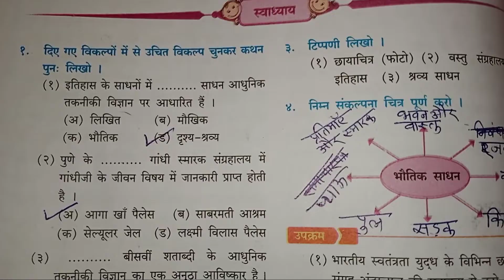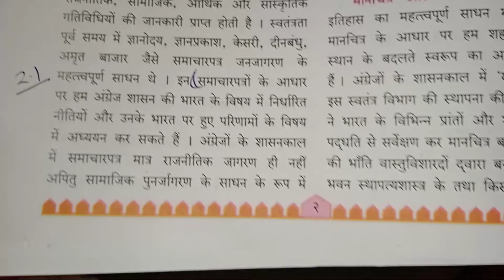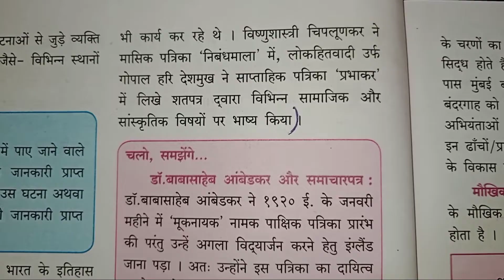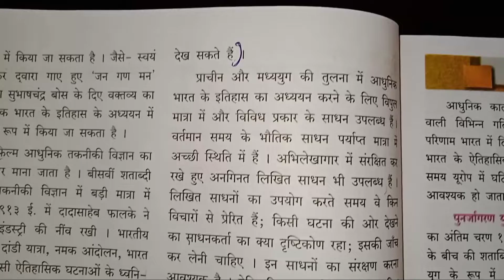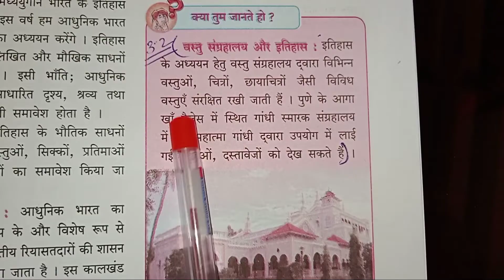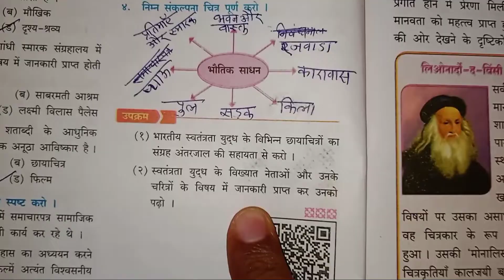8th History Chapter 1 इतिहास के साधन question answer| 8th Std History chapter 1 | maharashtra board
8th History Chapter 1 इतिहास के साधन question answer| 8th Std History chapter 1 | maharashtra board

विषय इतिहास
पाठ  1 इतिहास के साधन
कक्षा  आठवीं
माध्यम   हिंदी

 धन्यवाद।